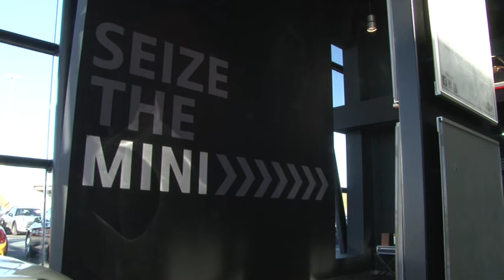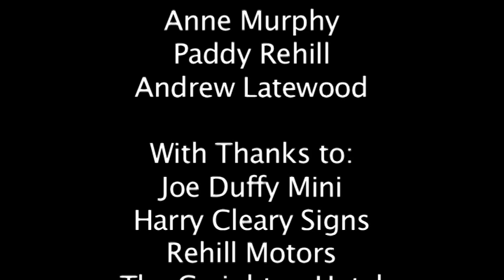Mini Gone in 60 Seconds - Clones Canal Festival - June 10-12, 2016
Clones Canal Festival, June 10th - 12th, 2016
Facebook.com/CanalCapers
Clones Notice Boards on Facebook for more info.

Mini Gathering & Camping weekend
€1000 Soapbox Race
Helicopter Rides
Pig Racing
Drive in Movie
It's a Knockout
Cycling
Giant Foosball
Family Fun Day
and more...